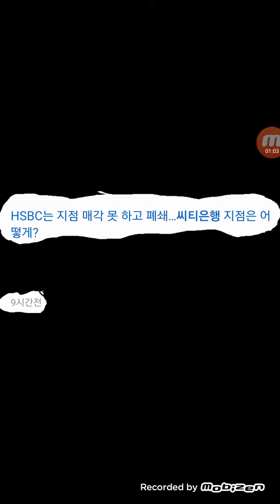꾸러미..씨티은행20210417